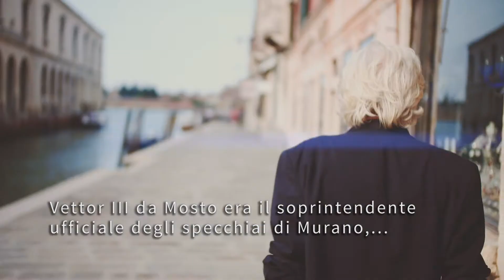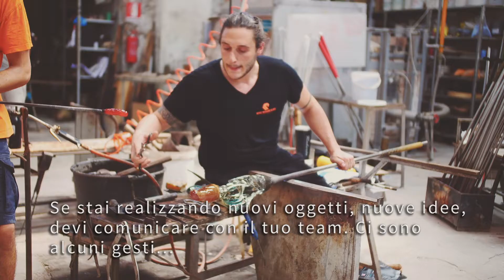"Murano's Secrets" trailer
Murano has been famous for its glass for centuries: do you know its story and secrets?
"Murano's Secrets" is a new mini-documentary exploring the history of Murano glass, presented by Venetian architect and author Francesco Da Mosto, which will be shown during
In the meantime, here's a short teaser clip... Happy watching!

l vetro di Murano è una magia che dura da secoli, ne conoscete tutti i segreti?
Murano's Secrets è lo short-docu dedicato alla storia del vetro di Murano, con la partecipazione dell'architetto e autore veneziano Francesco Da Mosto, che sarà presentato durante
Ecco intanto il teaser! Buona visione!

Realizzazione:
CASADOROFUNGHER Comunicazione